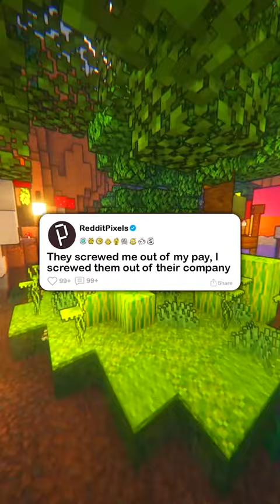They screwed me out of my pay, I screwed them out of their company